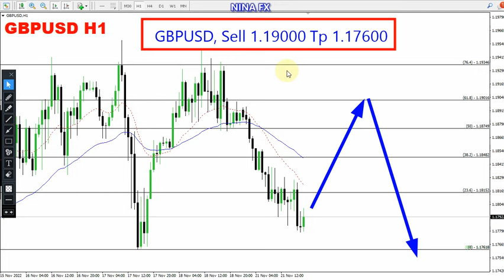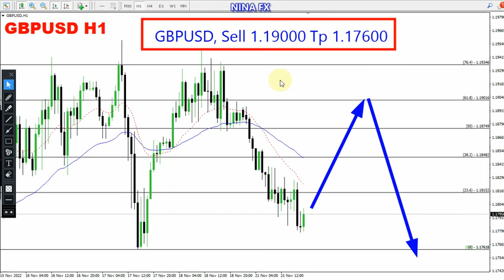GBP USD Daily Analysis for November 22, 2022 by Nina Fx